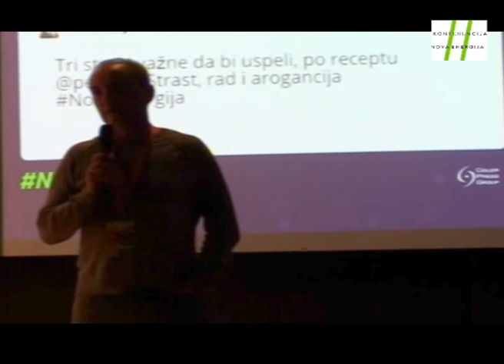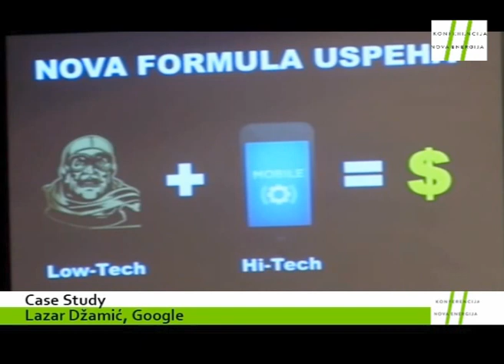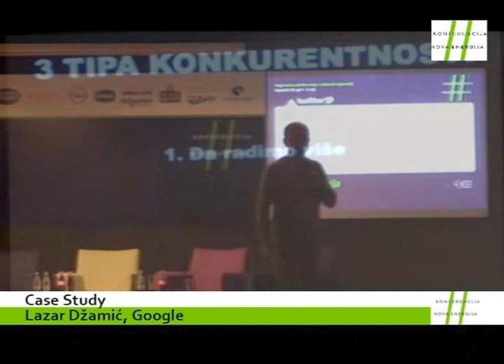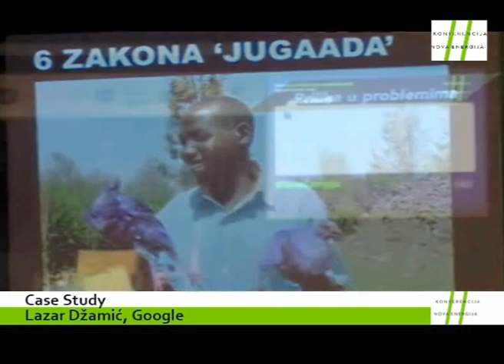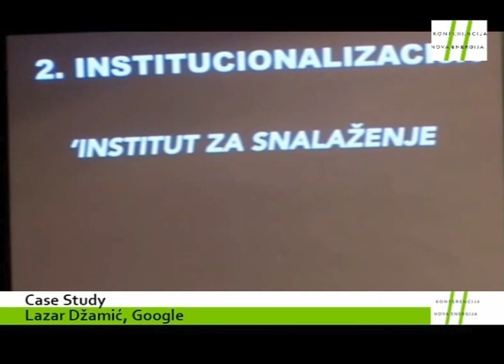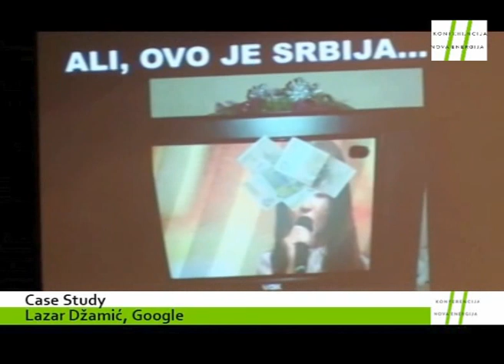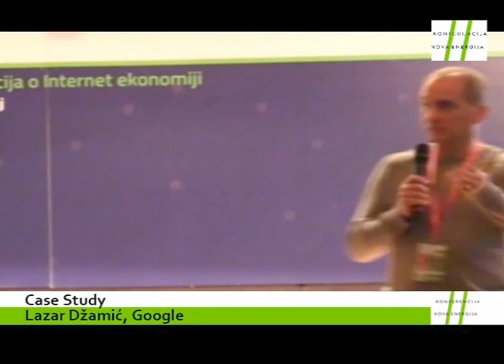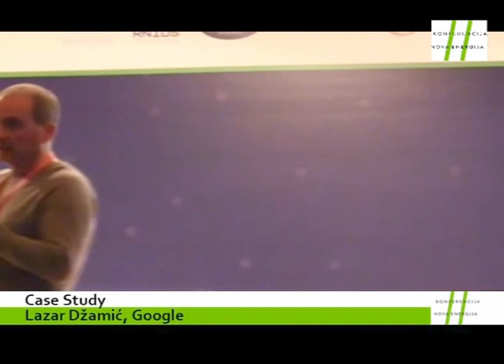NovaEnergija2015 / Lazar Džamić